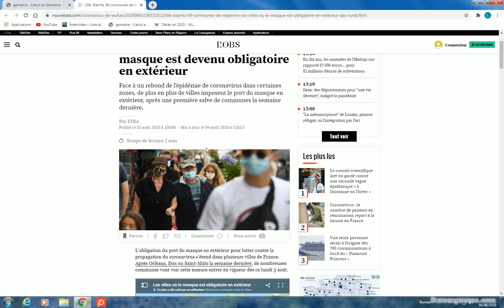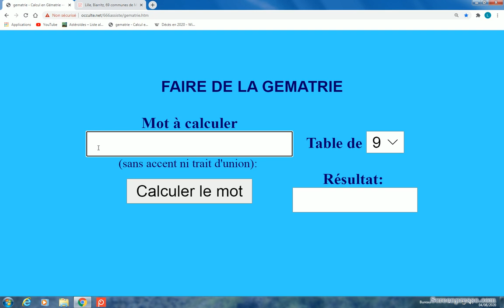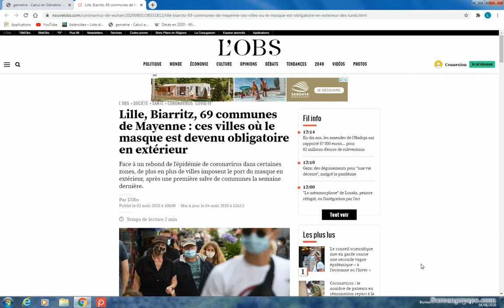1906 DEFINI A L'AGE DE 48 ANS PATRICIA TUERA CE MONDE 2016